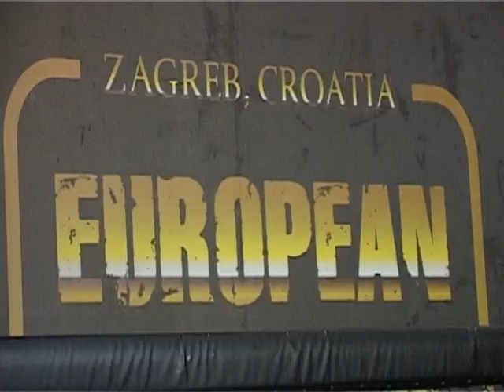MMA Matej Truhan